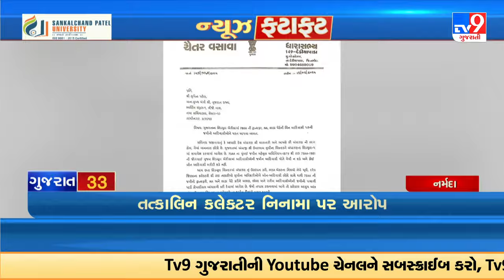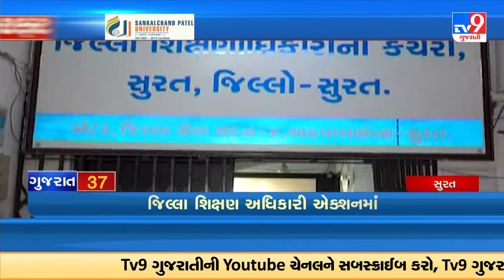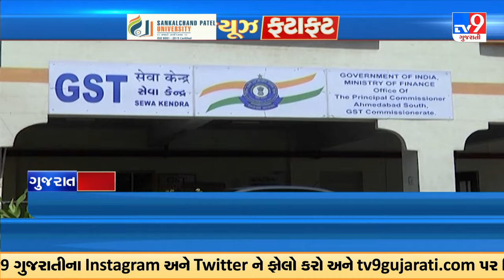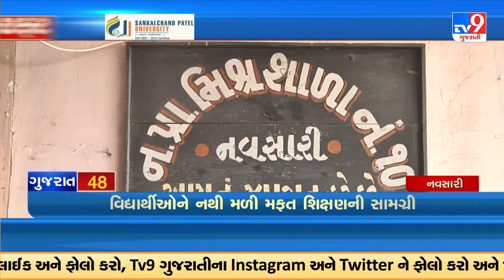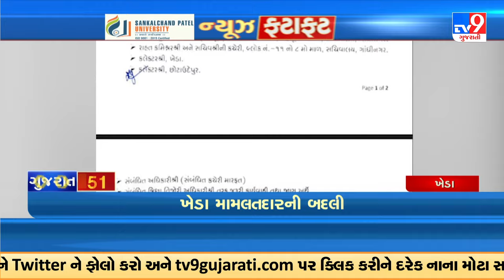Top News Stories Of This Hour : 16-06-2024 | Tv9Gujarati